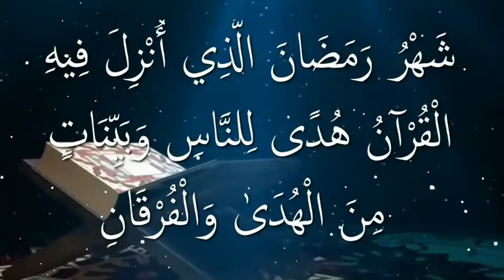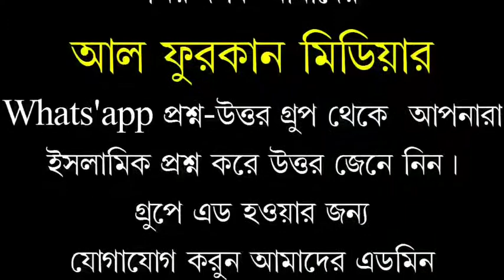মৃত ব্যক্তির জানাজা ও দাফনে অংশগ্রহণ করলে কত নেকি পাওয়া যাবে?শায়েক কারী আমিনুল ইসলাম।